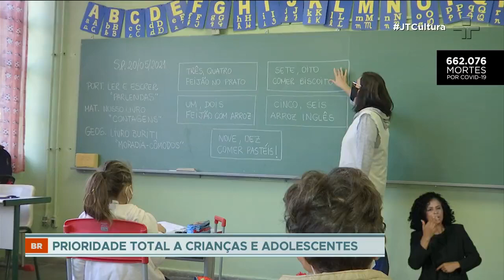Movimento quer priorizar direitos básicos da criança e do adolescente nas políticas públicas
As propostas formuladas pelo projeto apartidário serão entregues aos candidatos à presidência da República em julho. A iniciativa foi impulsionada pelos dados mais recentes.

Segundo o Instituto de Pesquisa Econômica Aplicada (Ipea), a pandemia deixou mais de 45 mil crianças e adolescentes brasileiros órfãos. Além disso, a crise sanitária também refletiu no risco de regressão da educação.